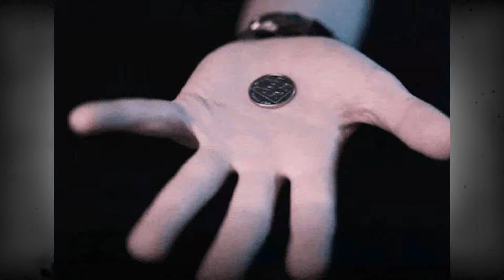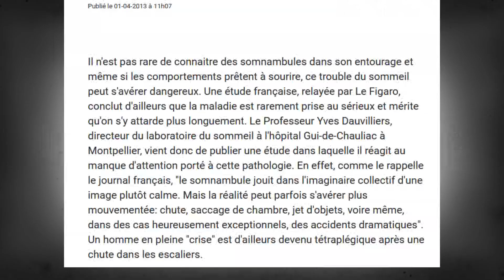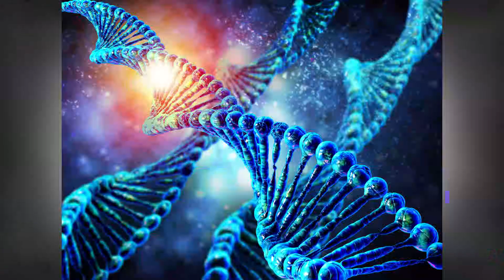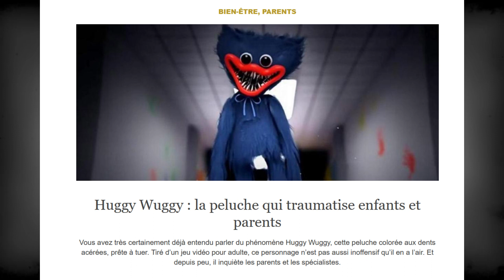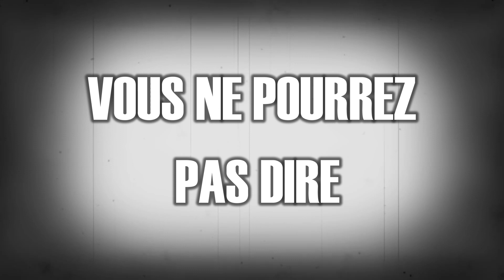LA THEORIE DES JOUETS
Cette vidéo a été réalisée dans le cadre d'un atelier d'éducation aux médias proposé par la MJ.
Il s'agit d'une parodie de théorie du complot écrite et tournée par une classe de 2ème secondaire à l'Institut Ste-Anne de Florenville.